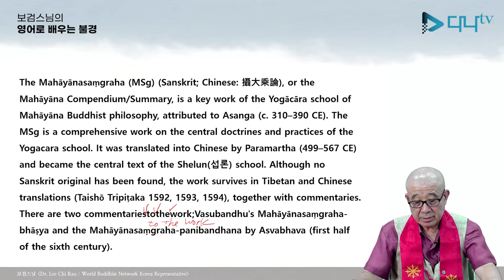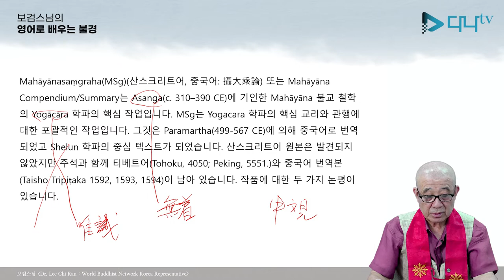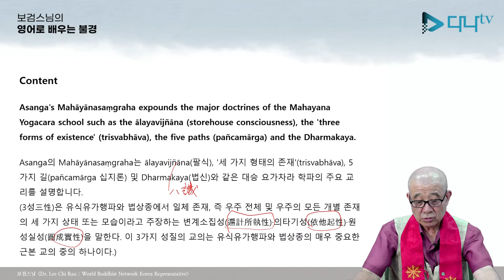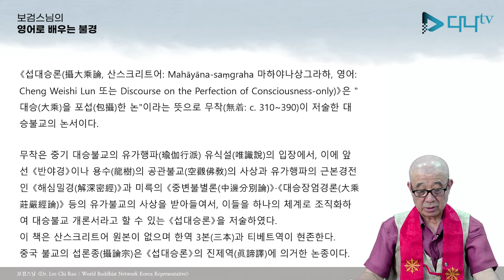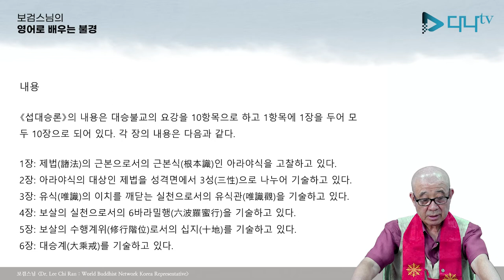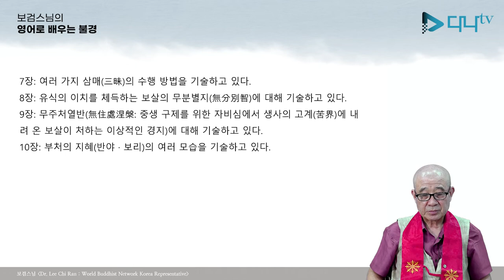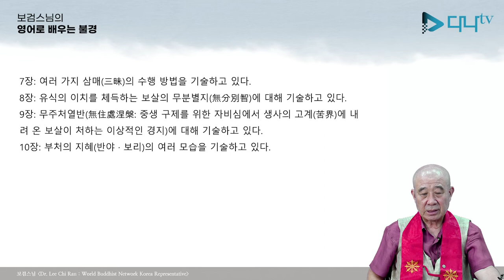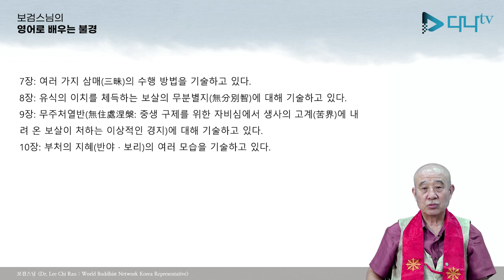보검스님의 영어로 배우는 섭대승론 3강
보검스님의 영어로 배우는 섭대승론 3강 많은 시청 바랍니다.